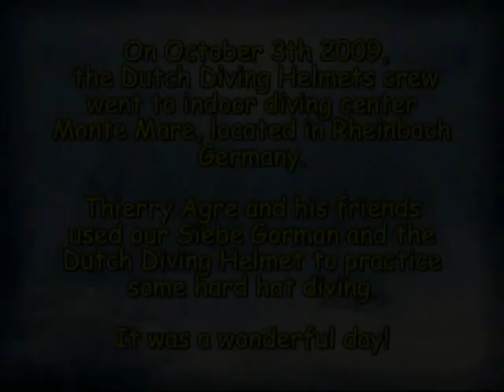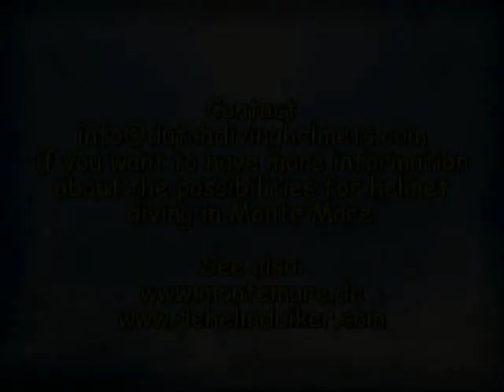Siebe Gorman in Monte Mare T Agre and friends.mp4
During october 2009 Thierry Agre and his friends came to indoor diving centre Monte Mare to do some hard hat diving. They used the British Siebe Gorman outfit and the Dutch Diving helmet, which is made in The Netherlands.